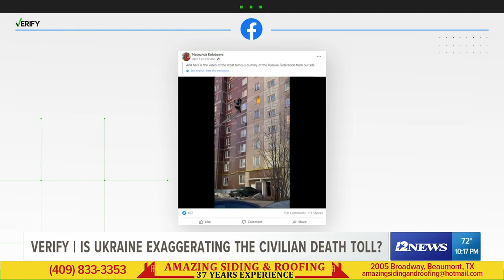VERIFY: Is Ukraine exaggerating the civilian death toll, war casualties?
The specific video was from a television show being filmed in Russia.